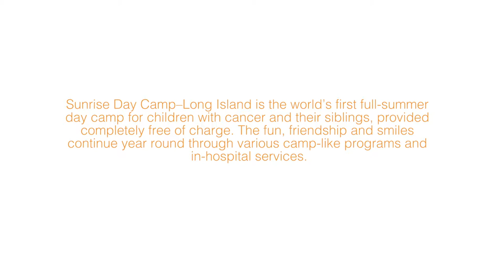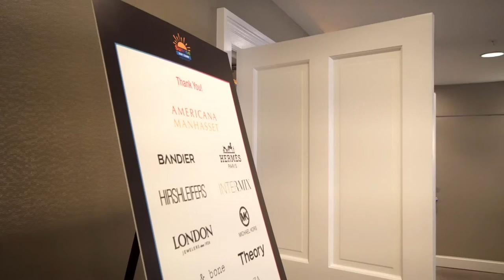Sunrise Day Camp | Long Island 2019 Gala | Duncan Schieb Charity Auctioneer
Sunrise Day Camp–Long Island is the world’s first full-summer day camp for children with cancer and their siblings, provided completely free of charge. The fun, friendship and smiles continue year round through various camp-like programs and in-hospital services.

Sunrise Day Camp-Long Island is a proud member of the Sunrise Association, whose mission is to bring back the joys of childhood to children with cancer and their siblings world-wide, through the creation of Sunrise Day Camps, Year-Round Programs and In-Hospital Recreational Activities, all offered free of charge. Sunrise Day Camp-Long Island is a program of the Friedberg JCC, a beneficiary agency of UJA-Federation of New York.